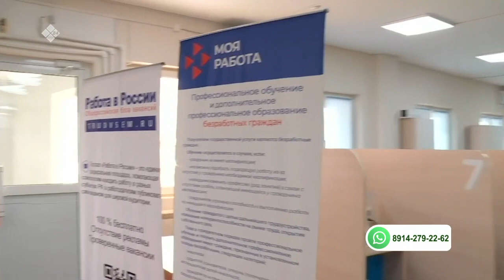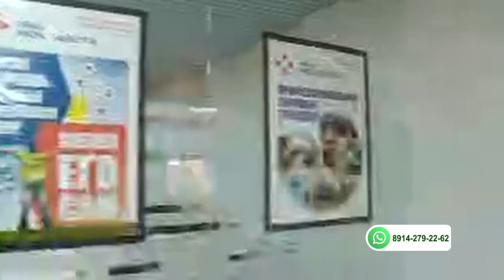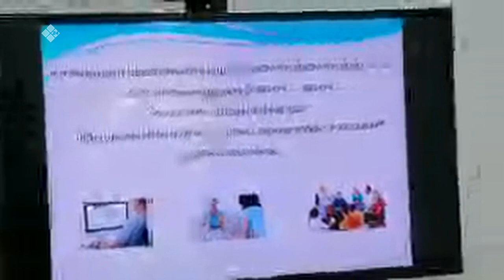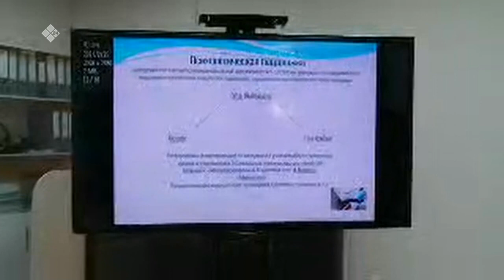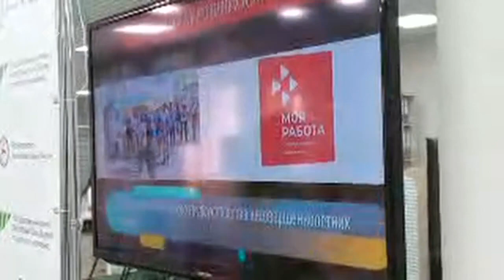«Бу Дьокуускай» (25.02.21)